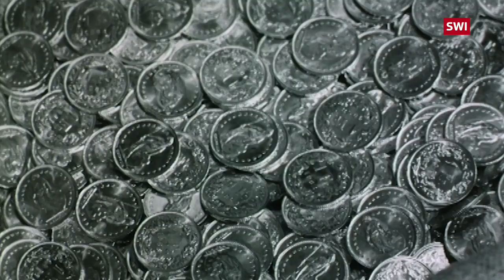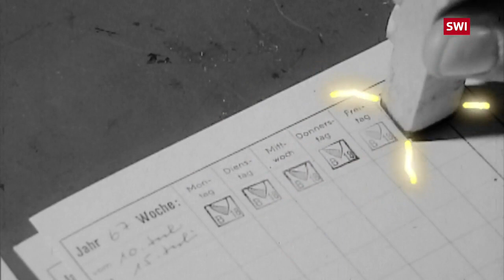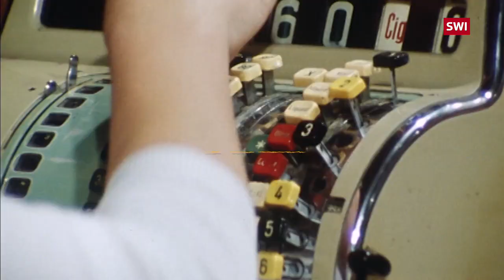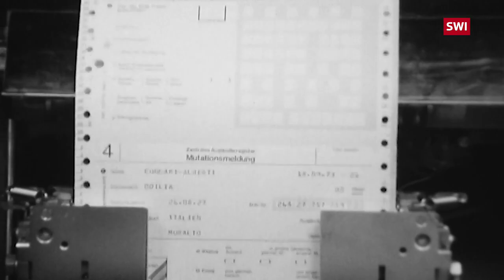Как Швейцария из бедной горной страны стала одним из лучших мест для жизни и работы?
Прошлое, настоящее и возможное будущее рынка труда в Швейцарии: в новом видео из серии «Объясняя Швейцарию».
Экономика Швейцарии относится к самым развитым и инновационным экономикам мира. Она характеризуется низкой инфляцией, умеренным объемом государственного долга и низкой безработицей на уровне почти полной занятости.
Трудно поверить, что всего несколько поколений назад Швейцария была бедной горной страной, в которой не было работы, так что многим приходилось просто уезжать за границу в поисках лучшей жизни, например в регион нынешней Украины, в Северное Причерноморье.
Гражданская война и революция в 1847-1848 годах привели к созданию единой страны с единым внутренним рынком. Во второй половине 19-го века в Швейцарии начала бурно развиваться текстильная и химическая промышленность, за ней последовали машиностроение и банковский сектор, строились железные дороги, развивался туризм. Но все равно страна оставалась бедной.
Ситуация изменилась только после Второй мировой войны люди, года Швейцария активно участвовала в германском «экономическом чуде», а на свой внутренний рынок она начала массово завозить гастарбайтеров, прежде всего из Италии и Югославии. Сегодня Швейцария стала очень привлекательным работодателем, но только если вы швейцарский гражданин или если у вас есть паспорт страны ЕС.
Рынок труда для лиц из бывших советских республик фактически закрыт, приток кадров из «третьих стран» регулируется годовыми квотами. В Швейцарии не хватает кадров, поэтому тут приветствуют приток рабочих рук из-за рубежа, делая ставку прежде всего на высококвалифицированных специалистов, например, в области информационных технологий, инженерии, финансов или фармацевтики.
Средняя заработная плата (ставка на полный рабочий день) составляет 6 500 швейцарских франков (520 000 рублей или 195 000 гривен) в месяц, но и стоимость жизни в Швейцарии крайне высока. Важнейшим фактором стабильности швейцарской экономики является система профессионального образования и обучения.
Несмотря на то что в 2020 г. из-за пандемии коронавируса уровень безработицы в стране немного вырос, но все равно Швейцария в целом имеет один из самых низких в Европе уровней безработицы (4,58% по состоянию на 2019 год), в том числе и безработицы среди молодежи.